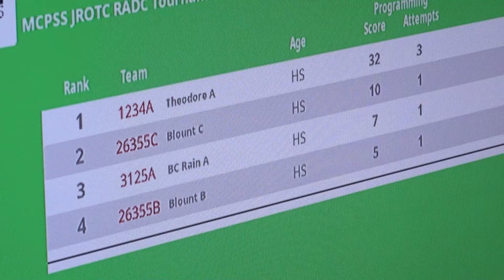JROTC Drone Competition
Teams test their drome pilot skills for a chance to go to the finals.